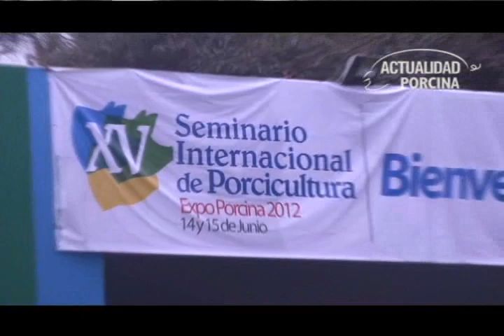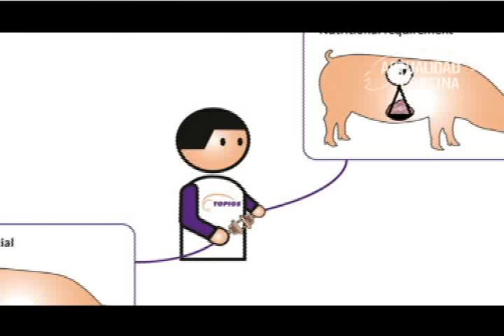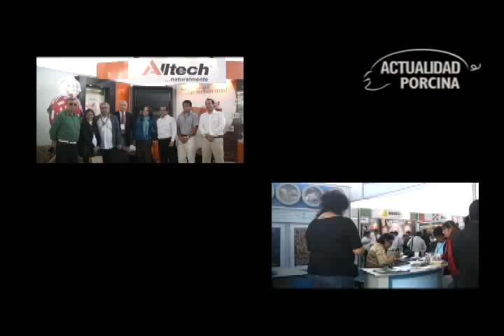XV Seminario Internacional de Porcicultura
La Asociación Peruana de Porcicultores (APP) presentó el XV Seminario Internacional de Porcicultura y la Expo Porcina 2012 el pasado 14 y 15 de junio.

El evento se llevó a cabo en las instalaciones de la Universidad Nacional Agraria La Molina, donde en el auditorio los participantes podían asistir a conferencias magistrales con ponentes de reconocimiento nacional e internacional, quienes abordaban temas referidos a nutrición, sanidad, enfermedades, bioseguridad, manejo, genética y la situación de la porcicultura.

De otro lado, en instalaciones aledañas al auditorio se encontraba la Expo Porcina, donde más de una reconocida empresa en equipamiento, alimentación, y otros recursos necesarios para una excelente producción. Los participantes podían acercarse a cada stand y recibir asesoramiento técnico gratuito.

Como fin de fiesta el Sábado 16 junio se realizó la segunda edición del Festival Gastronómico del Cerdo Peruano, organizado por la APP con motivo de la celebración del Día Nacional del Chicharrón. Este evento congregó a miles de personas entre niños, mujeres y varones que degustaron diversos platos preparados con carne de cerdo, entre los que no faltaron los deliciosos chicharrones, chancho al palo, cerdo al cilindro o preparado en caja china y con salsa BBQ.